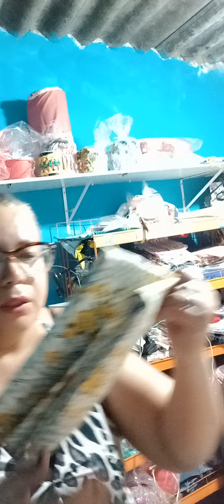fui as compra de jeans 👖ATAKASHOW